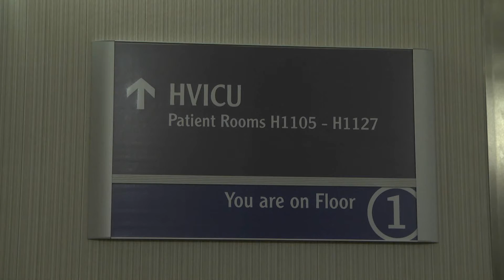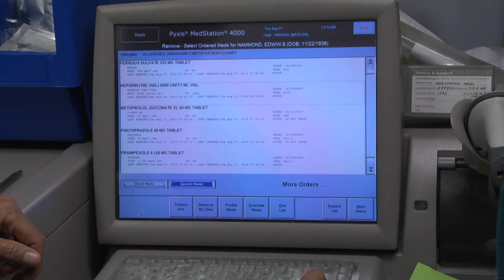Inspired to Innovate: Could "liver dialysis" be a future treatment for liver failure?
When someone suffers from acute liver failure, there usually isn't much medical personnel can do. Liver transplant may be an option for some patients, but not for everyone. What if there was a way to filter out the toxins from the liver so that it had a chance to heal itself? Specialists in the mechanical circulatory support program at Penn State Hershey Heart and Vascular Institute are studying a new therapy called "MARS" for the potential to do just that—giving patients with critical liver disease another possible option for recovery.